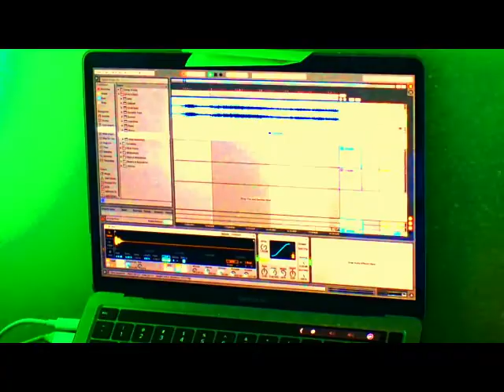this is history in the making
A session in the studio with rapper Smutty Warhol and Nick Xander of the collective FREE THE MONARCH at Xander Castle. Get a behind the scenes of how Smutty and Nick Xander work together and listen to their demos.

Special thanks to FREE THE MONARCH and to you for your time!